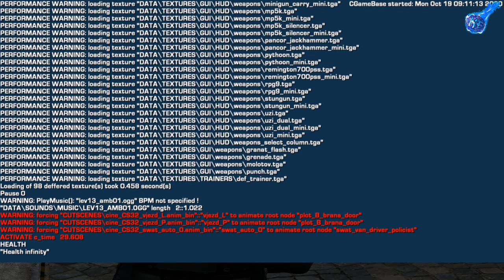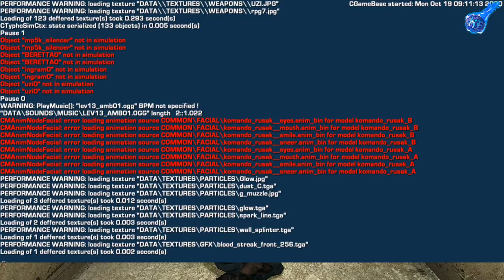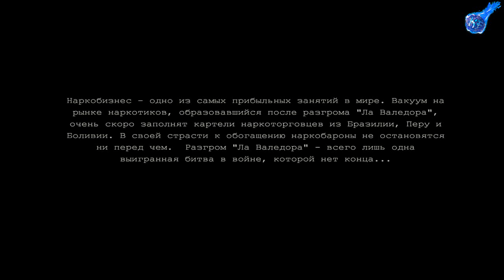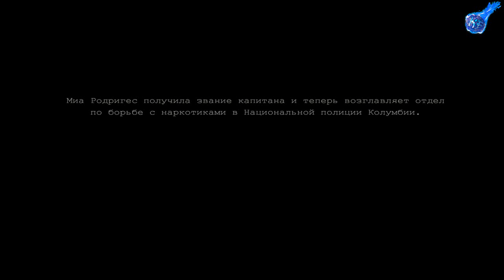ОГОНЬ НА ВОДЕ (FINALE) - EL MATADOR (ЧАСТЬ 7)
КОНЕЦ ИГРЫ - БЛАГОДАРЮ ЗА ВНИМАНИЕ
ИЗВИНИТЕ ЕСЛИ БУДУТ ДЕФЕКТЫ ВИДЕО - ПОМЕХИ И ТД.
ПРОГРАММА ДЛЯ ЗАПИСИ ВЫЕБЫВАЕТСЯ (((((
ИГРА В СТИЛЕ MAX PAYNE И COUNTER STRIKE
El Matador — видеоигра в жанре шутера от третьего лица, разработанная компанией Plastic Reality Technologies и изданная Cenega Publishing 26 сентября 2006. В России игра локализована и издана компанией 1С
Я в в youtube:
Наши контакты ( есть товары в группе )
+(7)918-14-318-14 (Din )